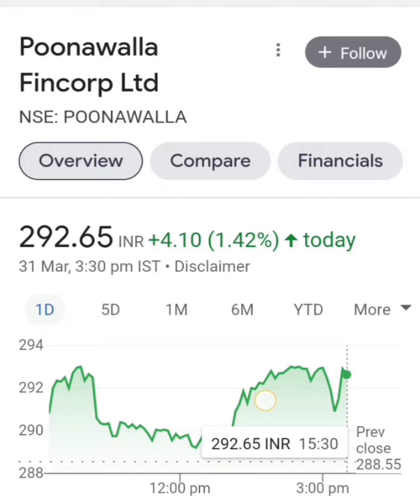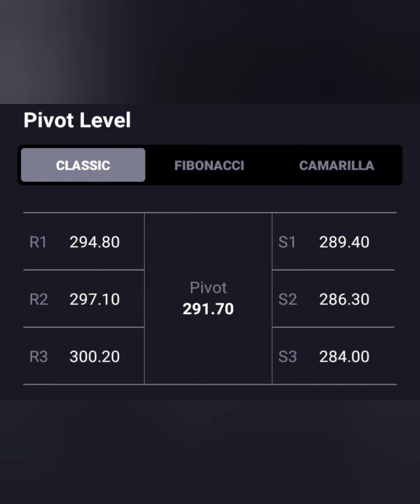TARGET-300+📈POONAWALLA FINCORP SHARE💵💸INVESTORS ALERT🗞📰BUY करें या HOLD करें📊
poonawalla fincorp share news today